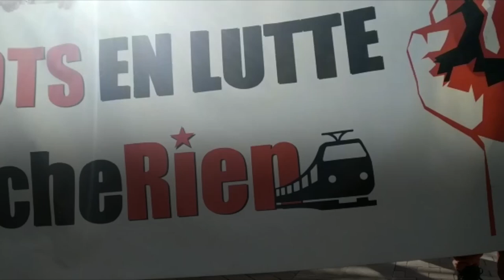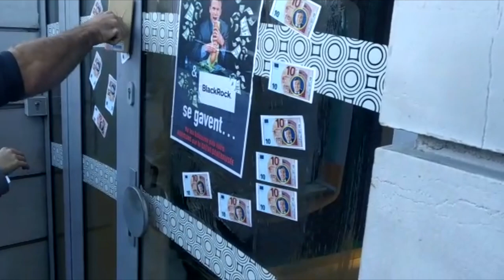Pentsioen erreformaren aurkako manifestazioa, Baionan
| Milaka lagun elkartu dira Baionan, pentsioen erreformaren kontrako manifestazioan. Goizean goiz, sindikatuek Chronoplus autobus geltokia blokeatu dute. Sindikatu zenbaitek hiru egunez greba egitera eta mobilizatzera deitu dute.